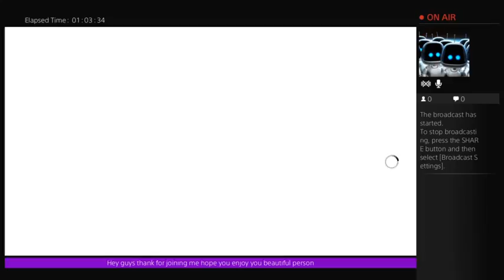Assassins creed syndicate DOMINATION (Part 5)